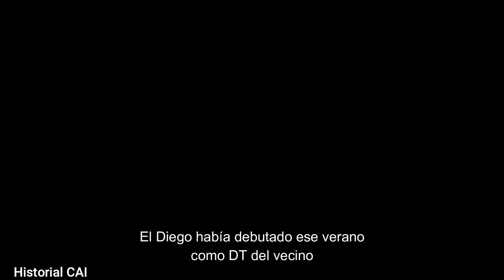INDEPENDIENTE 2-0 RACING Torneo de Verano 1995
Con Maradona en el banco del vecino, el Rojo le ganó 2-0 con los goles de Mazzoni
Fuente de imagen: Di Film- Estadística CAI

ESTE CANAL NO MONETIZA, SOLO TIENE UN INTERÉS CULTURAL.
Si querés que el canal siga funcionando ayudanos con un cafecito
Si queres ayudarnos con una donacion, podés transferir al siguiente alias: lopez.286.ejes.mp